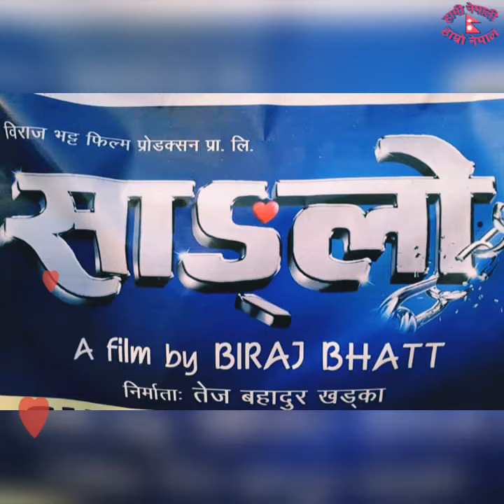Biraj Bhatta & miss Nepal Nikita Chandak को चलचित्र साङ्लो यसरी सुटिङ हुदै ।।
सत्य तथ्य घटना हरु भाईरल भिडियो हरु सबैभन्दा पैला हेर्न को लागि हामी लाई सब्सक्रराईब गर्न नभुल्नुहोला धन्यवाद ।।।।